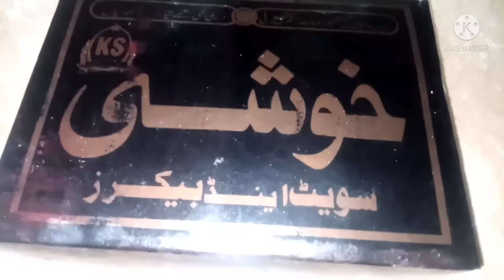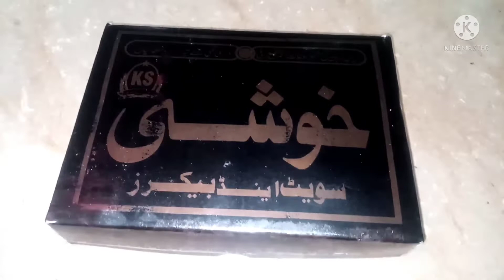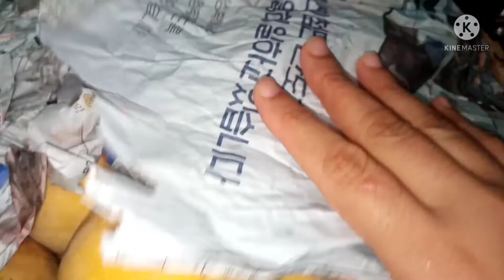My Daily Routine||Hum girls😂k ghr k kam he khtm ni hoty,vlogger in Islamabad.